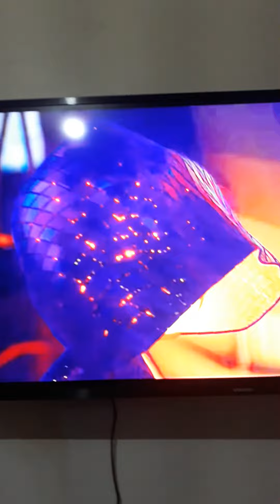kroko saves me